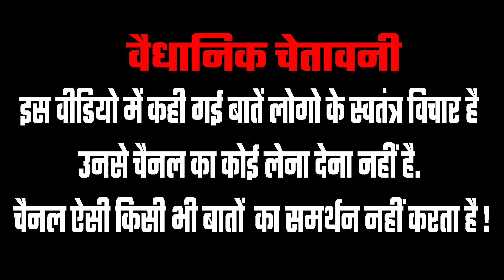Lok Sabha Election 2024 | Rahul Gandhi Vs Modi जनता ने जो कहा सुनकर लगेगा झटका | Public Reaction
Rahul Gandhi Vs Modi जनता ने जो कहा सुनकर लगेगा झटका | 2024 Lok Sabha Election | Public Reaction